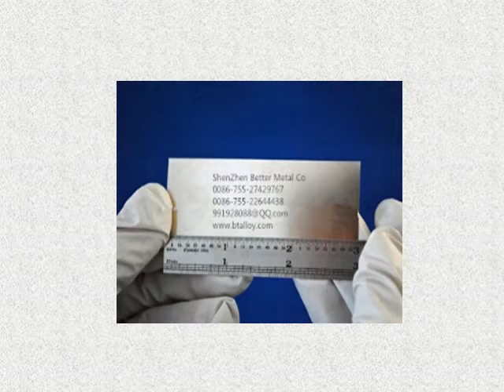Elgiloy Alloy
Supplier foil、strip、sheet、coil、plate、wire、rod、bar、tube、pipe、flat ribbon、Profiled wire...
BuildingNo.1,Third Industrial District XiTou Village SongGang Town Bao'An District ShenZhen City GuangDong Province China